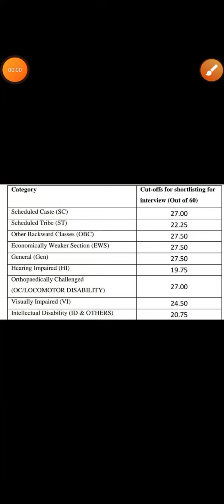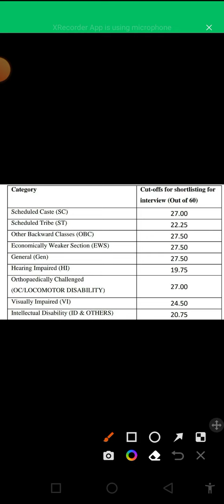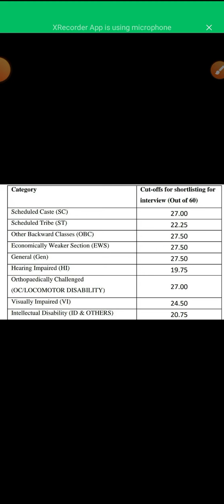IBPS AFO mains cutoff and vacancy increase